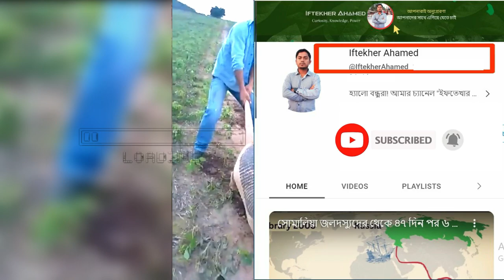এই কৃষক তার খামারের মাঠে এমন অদ্ভুত কিছু আবিষ্কার করলো । 21 ইঞ্চি লম্বা কান ওলা ছাগল ( top 10 )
এই ভিডিও থেকে আপনি জানতে পারবেন- একজন কৃষক তার খামারের মাঠে এমন অদ্ভুত কিছু আবিষ্কার করলো যার মধ্যে অলৌকিক ১টা বাছুর দুটি মাথা এবং তিনটি চোখ নিয়ে জন্মগ্রহণ করেছে  একজন কৃষক তার খামারের মাঠে এমন অদ্ভুত কিছু আবিষ্কার করলো এখানে যে বিস্ময়গুলো নিয়ে আলোচনা করেছি  জীবদ্দশায় ১ লাখ লিটার দুধ দিবে এসব গরু জায়ান্ট আর্মাডিলো'স শেল আসুন জেনে নেই

আমি এই ভিডিও তে যে বিষয়গুলো নিয়ে আলোচনা করেছি :
১) দুই মাথাওয়ালা গরুর বাচ্চা
২) কৃষক তার খামারের মাঠে এমন অদ্ভুত কিছু আবিষ্কার করলো
৩) 22 ইঞ্চি লম্বা কান ওলা ছাগল
৪) জীবদ্দশায় ১ লাখ লিটার দুধ দিবে এসব গরু
৫) টেক্সাস এর লম্বা সিং ওয়ালা গরু

Get An Exciting Offer To Buy Form Here:
1. মাইক্রোফোন (1st)
2.  মাইক্রোফোন (2nd)
3 .  My Laptop
4 .  My pc
5 .  My Monitor